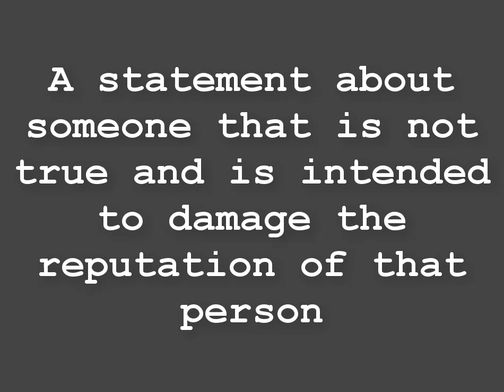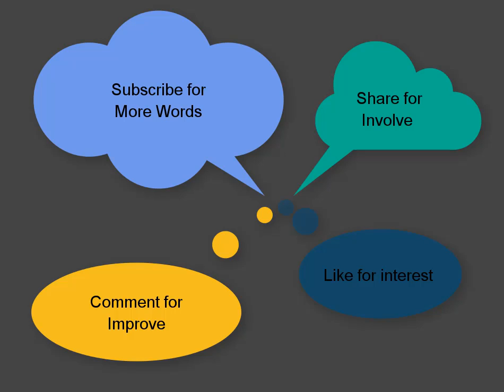Calumny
GMAT VOCABULARY
GRE VOCABULARY
LSAT VOCABULARY
TOEFL VOCABULARY
SAT VOCABULARY
IELTS VOCABULARY
ENGLISH VOCABULARY